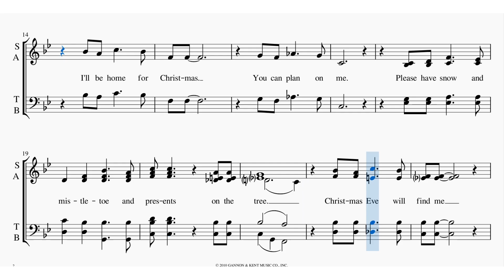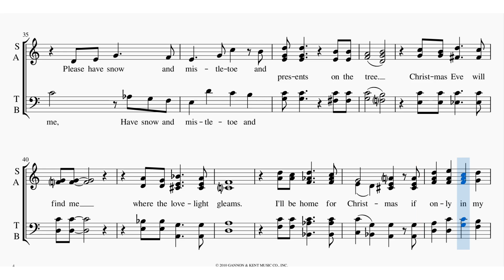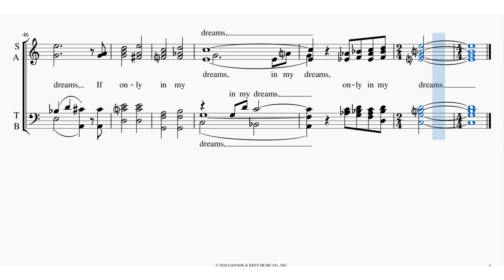I'll Be Home for Christmas Soprano 1